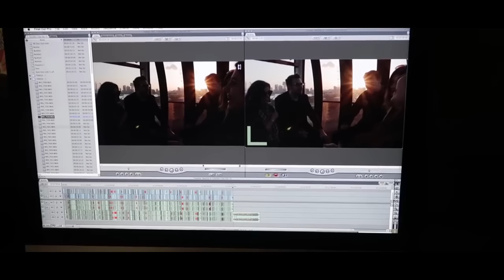Last Week: The Movie - HD Trailer (2017) - Tom "TomSka" Ridgewell Movie (Fan Trailer)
Thomas "TomSka" Ridgewell is a famous content creator for YouTube. One of his traditions is to annually film a special day out with friends as a record of his life - but in the tenth year of doing so, he runs into problems. Battling against inner demons and a past that won't leave him alone, Tom seeks comfort in the ups and downs of everyday life by deciding to film his every week's progress with work, friends and family, discovering along the way not to push the past away, but to embrace it.

Last Week, based upon the hit web series of the same name, is a heartwarming tale of love and friendship that will have you laughing harder than We Are Number One, crying more than Bee Movie and will leave you with a powerful message - "Oh shit, waddup!"

Starring Tom Ridgewell, Eddie Bowley, Elliot Gough, Charlie Belle Shaw and Matthew Perry.

(Please note this isn't a real thing, no matter how hard you wish. Unless someone else makes it. Please do. I'd love to see it. Go on, make us cry.)